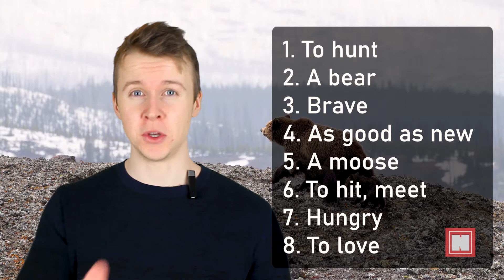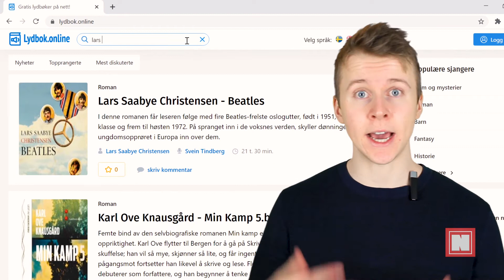Ute i Villmarka | Norsk språk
Hvordan er det ute i villmarka? I dag vil vi snakke om "Villmarksboka" av Lars Monsen:

🎬Bilde og fotografi:
     1. Bears - Free-Photos
     2. Dangerous Toys - SefChol

📖Norwegian book:

                                                       🦝Vi snakkes!🦝